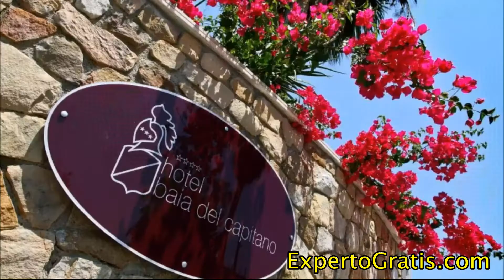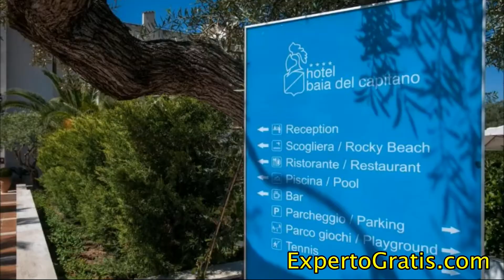Hotel Baia Del Capitano, Cefalu, Italy